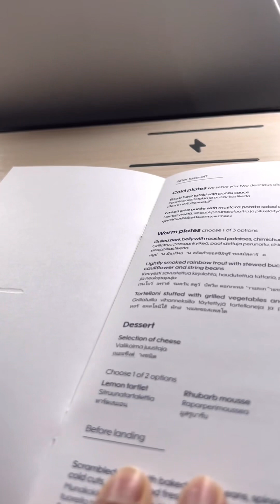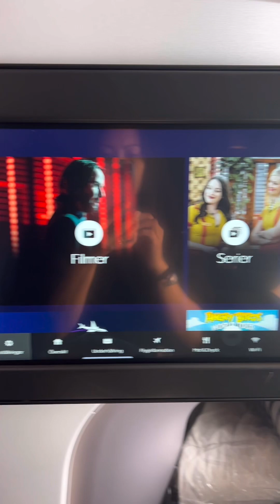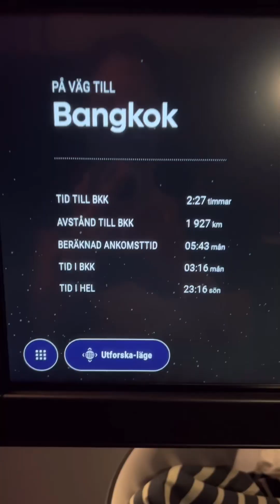รีวิว Finnair Business Class